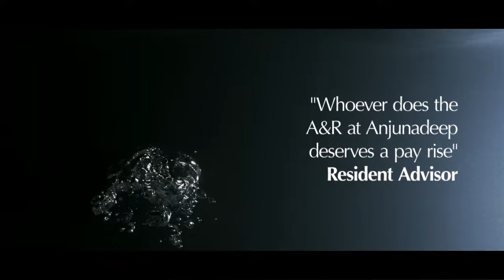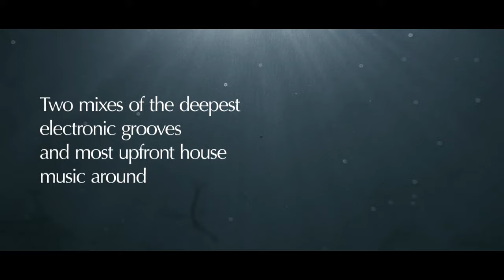Dusky - Mr Man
"Anjunadeep 05" mixed by Jody Wisternoff and James Grant. Released 22 July 2013 on Anjunadeep. Featuring exclusive tracks from Dusky, Tom Middleton, Andrew Bayer & James Grant, Vincenzo, Matt Lange, Jody Wisternoff, Croquet Club and Beckwith.

"Whoever's in charge of A&R at Anjunadeep deserves a pay rise" - Resident Advisor

CD 1 / James Grant
1. Croquet Club "Cardigan"
2. Vincenzo & Aram "Let Go"
3. Andrew Bayer & James Grant "Living"
4. Beckwith feat. Catherine Porter "Back To Love"
5. Universal Solution "Yukon"
6. Universal Solution "Osheen"
7. DAVI "The Time Has Come"
8. Jody Wisternoff & Jonathan Mendelsohn "Out Of Reach" (Alfred Taylor Remix)
9. Dusky "Nobody Else"
10. DAVI "The Bay 6"
11. Tom Middleton "WYV AUW CHU"
12. Dusky "Mr Man"
13. Matt Lange feat. Tania Zygar "Way You Know"
14. The Presets "It's Cool" (Andrew Bayer & James Grant Remix)
15. Solarity "Symbols"

CD 2 / Jody Wisternoff
1. The Peacemaker Project "Ich Lass´ Dich Nicht Zurück" (Jody Wisternoff Remix)
2. Lane 8 "Be Mine" (Jody Wisternoff's Deep 05 Reshape)
3. Skanna vs. Jody Wisternoff "This Way"
4. Jody Wisternoff feat. Pete Josef "We Are Heroes"
5. Alfred Taylor "Kuza"
6. Beckwith "Townsend Sling"
7. Above & Beyond feat. Zoë Johnston "Alchemy" (Jody Wisternoff Remix)
8. Rashid Ajami "Coming For You" (Jody Wisternoff Remix)
9. Kahwe "Driving Me Wild" (Jody Wisternoff's Deep 05 Reshape)
10. Leftwing & Kody "Deep In" (Jody Wisternoffs Deep 05 Reshape)
11. Meramek "Feeling"
12. Jody Wisternoff "Macbeth"
13. Matt Lange "Only You"
14. Andre Sobota "Move Into Tokyo Dawn" (Jody Wisternoff's Deep 05 Blend)